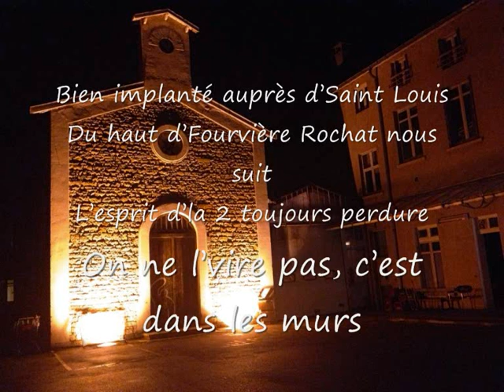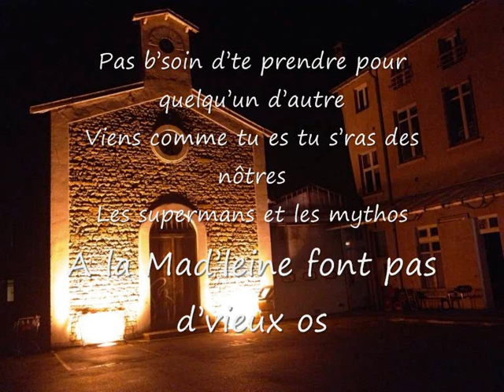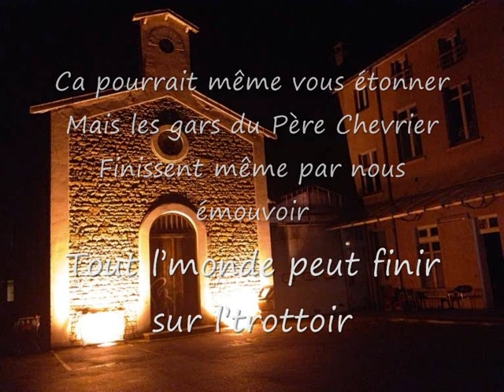2 de coeur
Petite compo sur la 2...